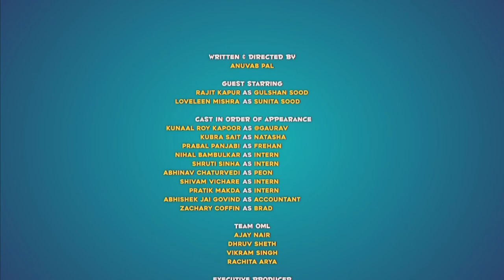'Going Viral Pvt Ltd' Amazon TV series - Where's Natasha? (S1E7), w/Prabal Panjabi & Zachary Coffin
ZacharyCoffin 'Going Viral Pvt Ltd' Amazon TV series - "Where's Natasha?"/Important News (S1E7), w/Prabal Panjabi & Zachary Coffin

Please help TRANSLATE this video, so others can enjoy it! :) Thank you!